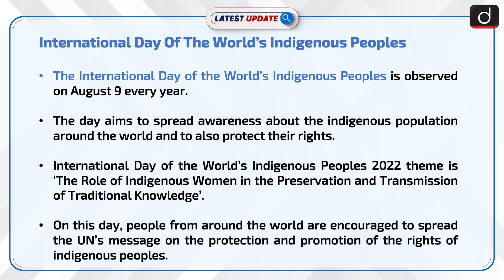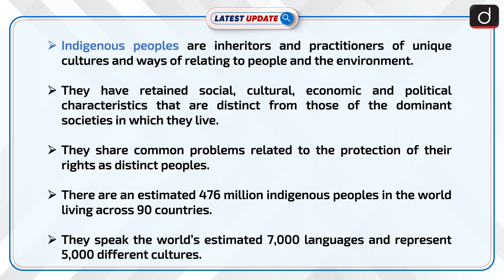International Day Of The World’s Indigenous Peoples: Latest update | Drishti IAS English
Indigenous peoples are inheritors and practitioners of unique cultures and ways of relating to people and the environment. They have retained social, cultural, economic, and political characteristics that are distinct from those of the dominant societies in which they live.

Dear Viewers,